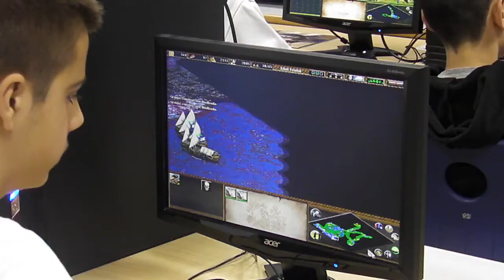Uso de videojuegos para aprender Historia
El uso de videojuegos ambientados en diferentes etapas del pasado permite al alumnado de Educación Primaria y Secundaria entender conceptos complejos de la Historia. Íñigo Mugueta, profesor de la UPNA, investiga el uso de este material en el aula en un proyecto con financiación pública, liderado por la Universidad de Murcia